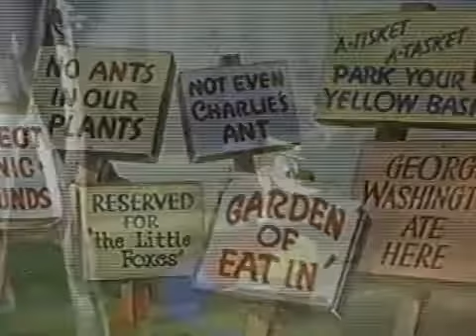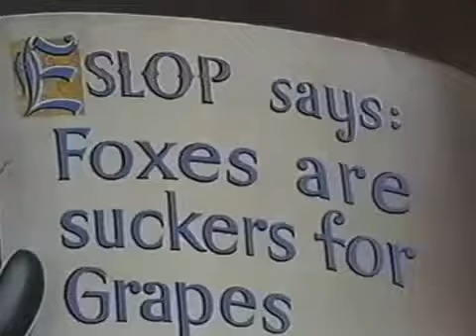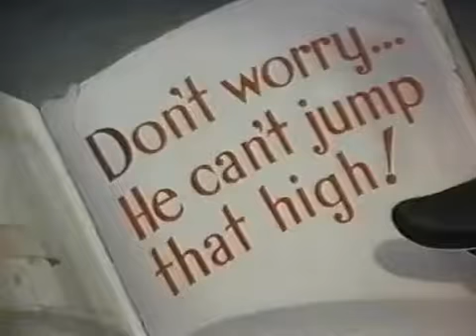The Fox and the Crow.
The Fox and the Crow. Cartoons for a good mood.